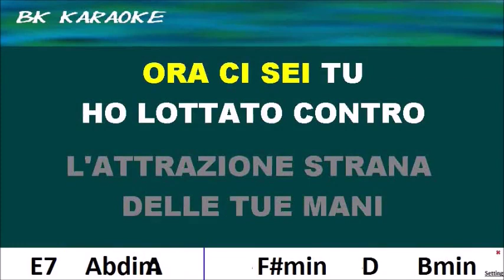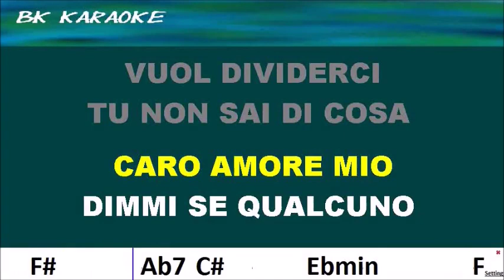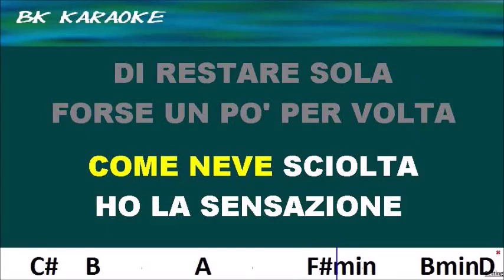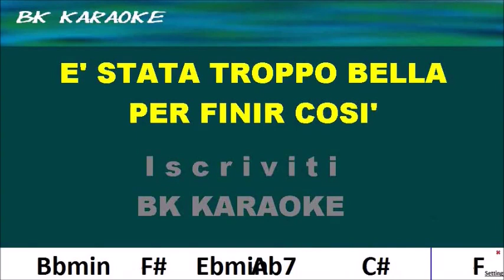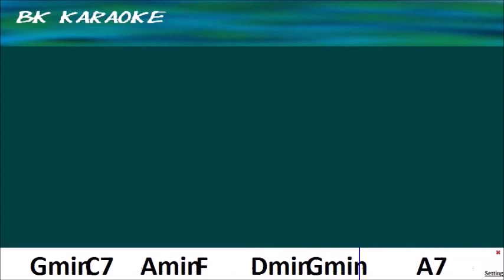IO DOMANI Marcella Karaoke Altra Versione - 2 Toni Sotto -Accordi/Chords - Strumentale/Testo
1973
Testo
Io domani glie lo dico che non l'amo più
Gli confesso che al suo posto ora ci sei tu
Ho lottato contro l'attrazione strana delle tue mani
Mi facevo scudo con un sentimento che era spento
Cosa importa se con lei dovrò dividerti
Meglio respirarla piano la felicità, aspettandoti
Io domani avrò cura dei pensieri tuoi
Sarò donna oppure solo amica come tu mi vuoi
Guardami negli occhi, caro amore mio
Dimmi se qualcuno vuol dividerci
Tu non sai di cosa non sarei capace io
Io domani glielo dico che non l'amo più
Come neve sciolta ho la sensazione di restare sola
Forse un po' per volta ci diremo appena una parola o no
Io domani sembra assurdo ma ricomincerei
Cosa importa se dal primo istante avevi scelto lei
Io domani, ma che dico, se domani è qui
La mia storia, amore, è stata troppo bella per finir così
Fonte: LyricFind
Compositori: Giancarlo Bigazzi / Gianni Bella